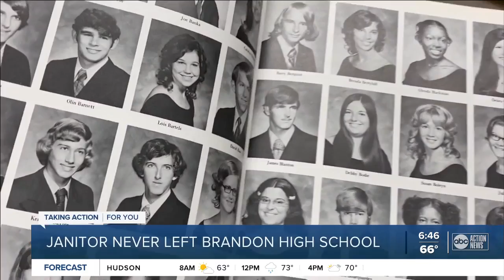Brandon High School custodian David Bass celebrates 50-plus years at the same school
Brandon High School super-custodian David Bass celebrates 50-plus years at the same school.